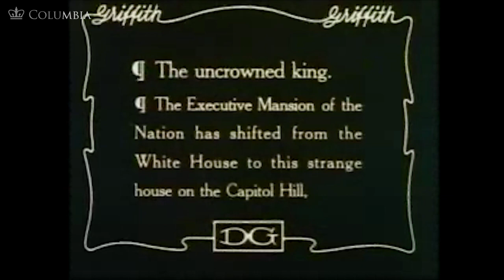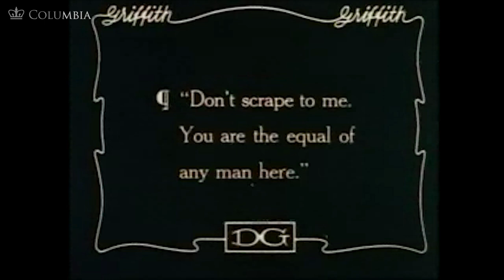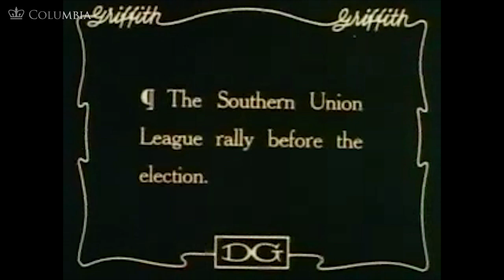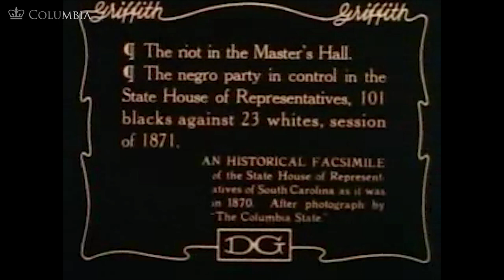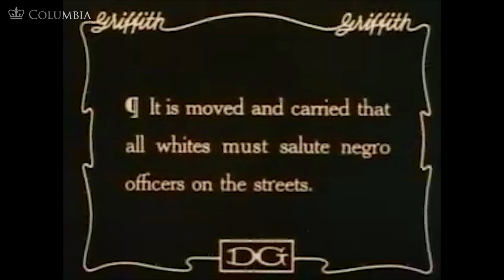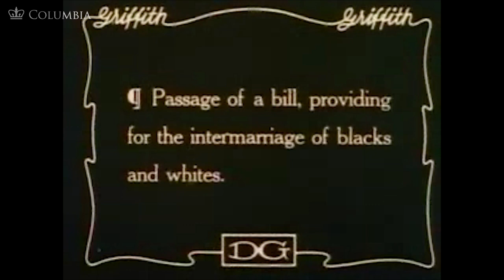MOOC | Birth of a Nation | The Civil War and Reconstruction, 1865-1890 | 3.1.3